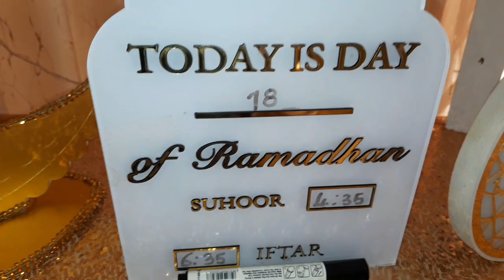cazumad ama afursi bilab ilaa dhamaad